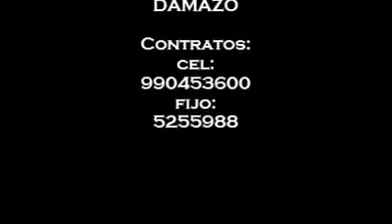Concierto de Fernando Dámazo Paucar - Cerro de Pasco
Fernado Dámazo en el Distrito de Paucar.
Contratos:
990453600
5255988